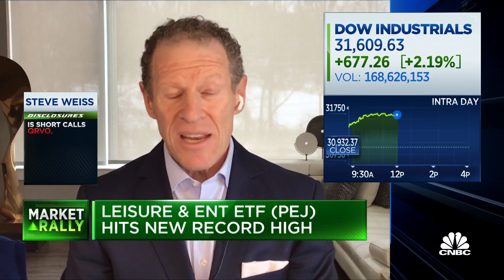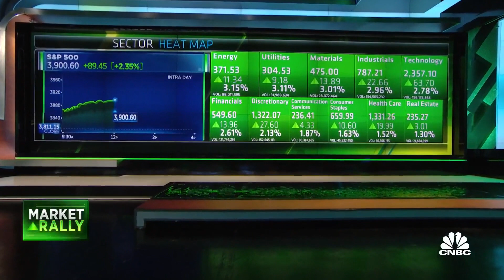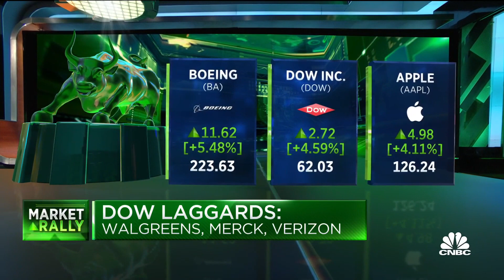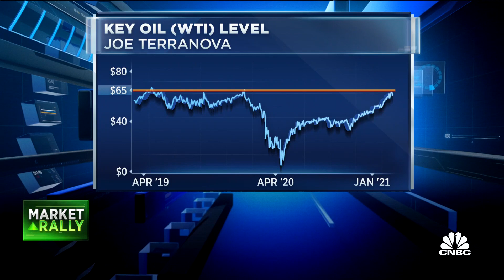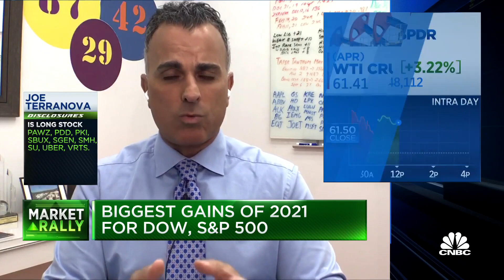There will be volatility, but nothing has changed long-term: Halftime investor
CNBC's "Halftime Report" team discusses the bond market action and how they're positioned.